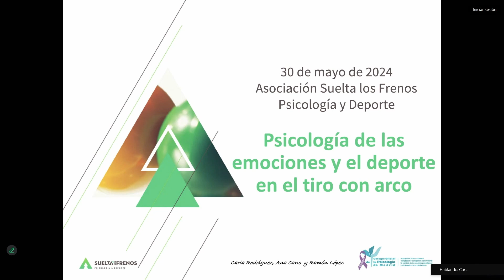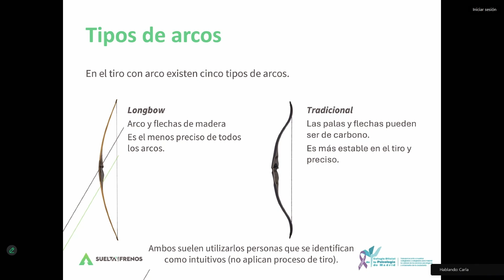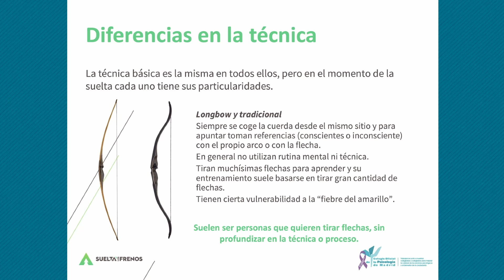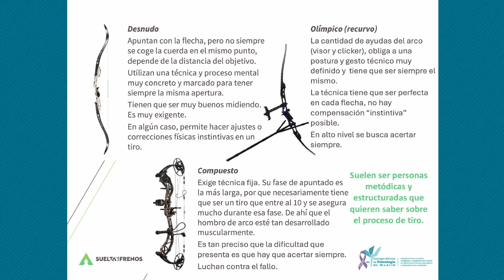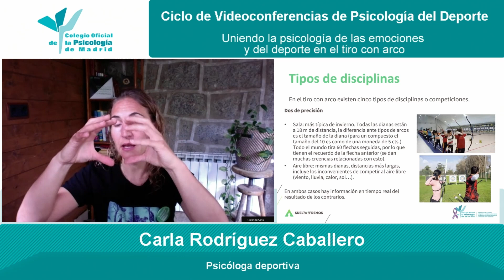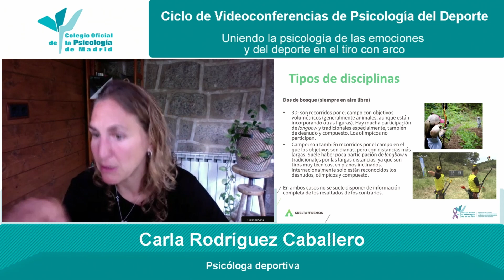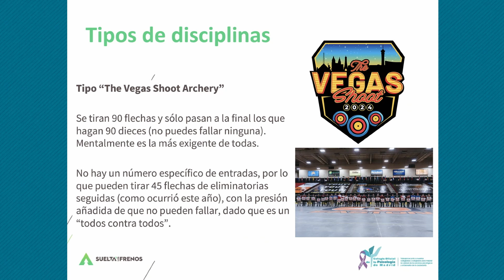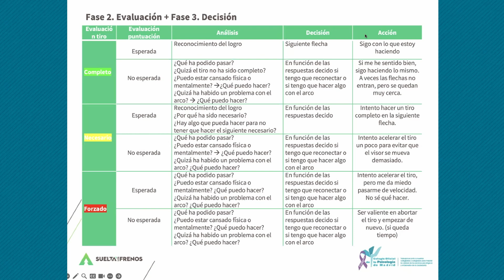IV Ciclo de Videoconferencias de Psicología del Deporte 30-05-24 Carla Rodríguez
Carla Rodríguez Caballero, Psicóloga deportiva imparte la conferencia titulada "Uniendo la psicología de las emociones y del deporte en el tiro con arco"